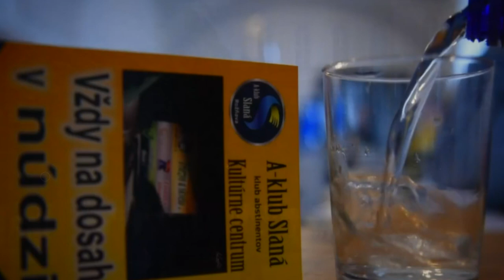A szenvedély betegeknek kívánnak segítő jobbot nyújtani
Városunkban a közeljövőben megkezdi működését a lassan országos hálózattá bővülő gömöri A-klub, azaz az Absztinens klub, amely a szenvedély betegeknek kíván segítő jobbot nyújtani.